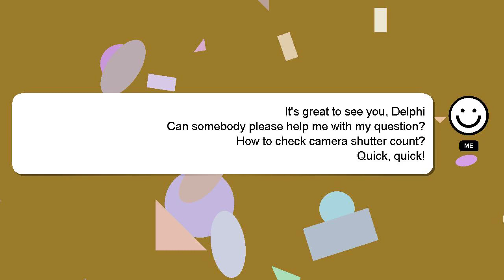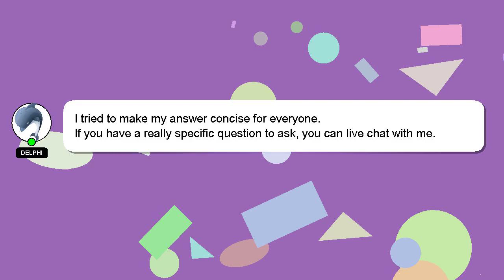How to check camera shutter count?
An introduction to myself in a few words, Welcome, I'm Delphi. Let me help you get the answers you need to your questions. - How to check camera shutter count?

Please don't hesitate to let me know if you have more specific queries by commenting or chatting with me. Your answer will be acknowledged and appreciated, and I will 'heart' it as a sign of gratitude.

*1 What we are experimenting :*